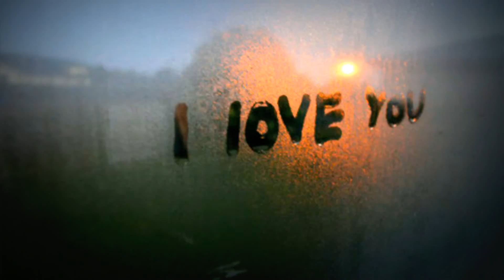[MMD||BF]😍 Falling In Love😍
I am not dead guys. School is screwing me over and my upload schedule a lot :(

Also This is for my BF Eden :) ily❤️